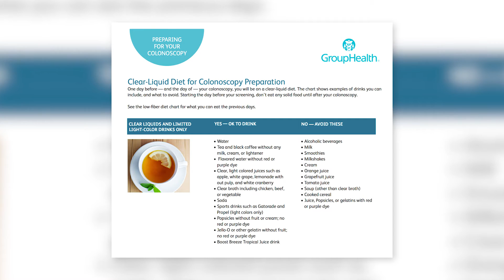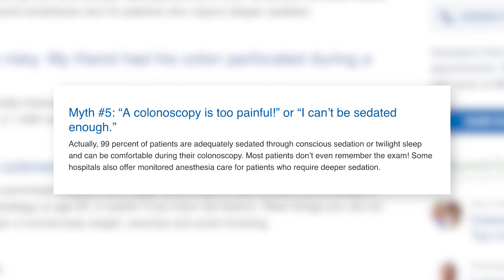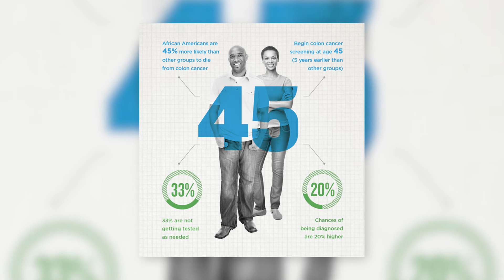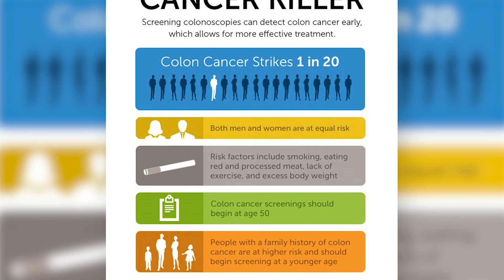George Kiel Interviews Austin, TX Native About the Colonoscopy Process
Our CEO George Kiel catches up with Ralph Davis, a local Austin, Texas native, who has experienced the colonoscopy process a number of times. Davis touches on the myths of a colonoscopy and discusses the importance of getting screened.